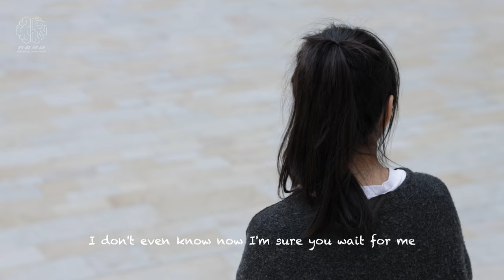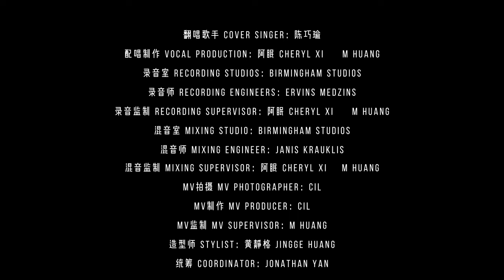Wonderful U - AGA (Cover by Roland 陈巧瑜)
翻唱歌曲 Wonderful U- AGA
翻唱歌手 Roland 陈巧瑜
配唱制作 Vocal production：阿眠 Cheryl Xi & M Huang
录音室 Recording studios：Birmingham Studios
录音师 Recording engineers：Ervins Medzins
录音监制 Recording supervisor：阿眠 Cheryl Xi & M Huang
混音室 Mixing studio：Birmingham Studios
混音师 Mixing engineer：Janis Krauklis
混音监制 Mixing supervisor：阿眠 Cheryl Xi & M Huang
MV拍摄 MV Photographer：Cil
MV制作 MV Producer：Cil
MV监制 MV Supervisor：M Huang
造型师 Stylist：黄静格 Jingge Huang
统筹 Coordinator：Jonathan Yan
右维寻绎有限公司出品
Produced by The Right Dimension Ltd